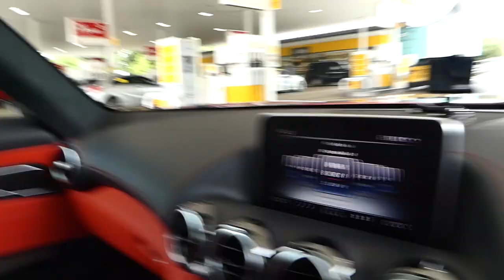CRAZY ASBO LARINI LAMBORGHINI HURACAN!!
TGE has recently fitted a Larini exhaust system to his Lamborghini Huracan! So I was desperate to film it! He scared me numerous times! It's insanely loud!

Huge thanks to @AlexCarms & @Calwooo on Instagram for helping with the filming!!!